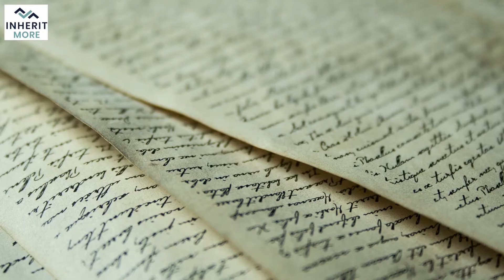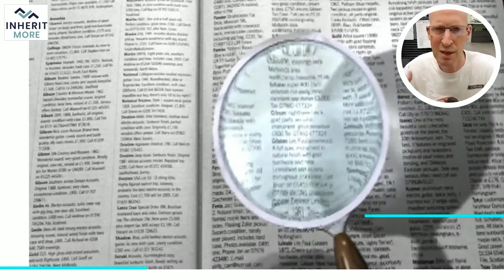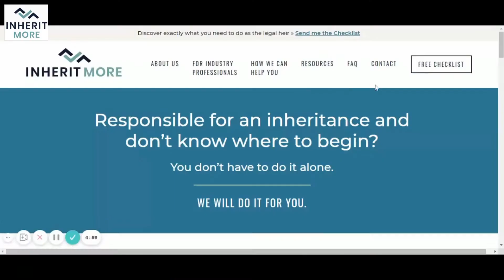What to do if you Inherit what is BELOW the land (minerals, oil, gas, etc.)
Let me tell you about Bob Smith. Bob Smith was a guy who lived in Oklahoma and, when Oklahoma became a state in 1907,

Bob got a land grant from the federal government of forty acres.

A few years later, Bob sells off the surface rights to the property  but kept for himself everything that was below the surface, the mineral interests and everything like that.

Now nothing happened to those interests for a hundred years.  Those interests were pretty much worthless.

Then, around the turn of this century, all of a sudden the oil and gas

companies discovered things like fracking and horizontal drilling and they're able to drill in places they never thought before,

including in that area where Bob Smith owned his property.

Why am I telling you this?  See, when we discovered that Bob Smith had this money, it became a whole hassle to find his heirs.

Meanwhile, the oil and gas company is sitting on the money that belongs to his heirs.

I'm telling you this because if you inherit mineral interests and they look like they're worthless, you should still record with the county, with whoever it is,

the register of deeds, the clerk, that maintains these records, something showing who the heirs are

and their addresses and stuff like that.

however long, those interests become valuable because the oil and gas companies can now drill,

you want them to be able to know who you are and where you are, especially in certain states where,

if you don't record something within a certain period of time, those rights go away.

They're lost and the person who owns the surface interests now owns the mineral interests as well and you've lost everything.

So, if you inherit mineral interests,

Hope this helps and have a great day.

even if they seem worthless, make sure you record something with the county.